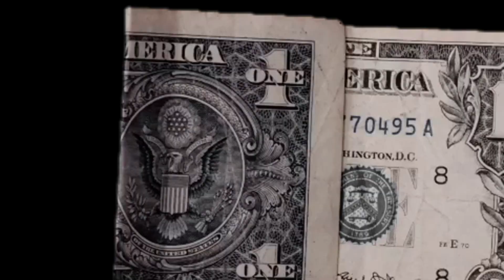THIS POINT GUARD BUILD WILL DESTROY NEXT GEN NBA 2K21!*OVERPOWERED*Best Build in NBA 2K21 Next Gen